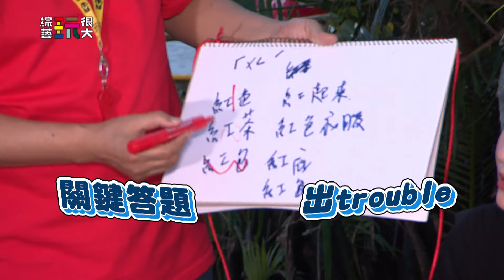不知所畇(週)【綜藝玩很大】EP471 精采預告 20230518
「綜藝玩很大」由吳宗憲、KID領軍主持，每集任務關卡無極限，來賓個個拚得你死我活，不只玩很大，更跟你玩真的，到底藝人們為了輸贏能多犧牲？